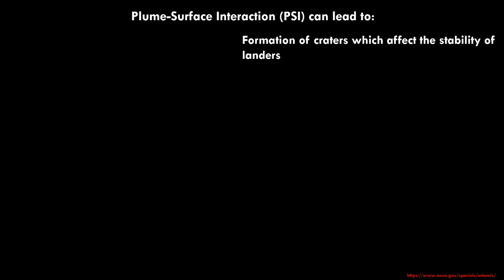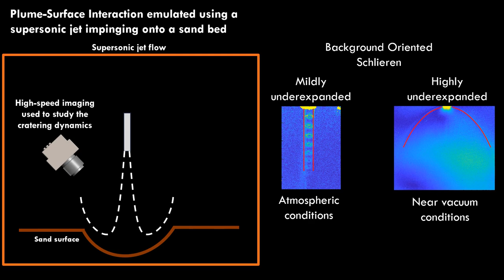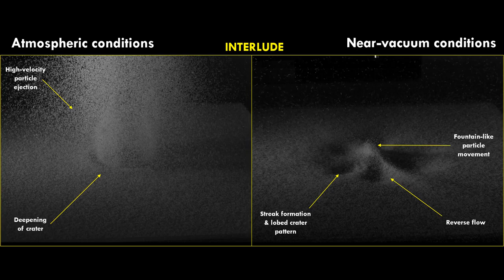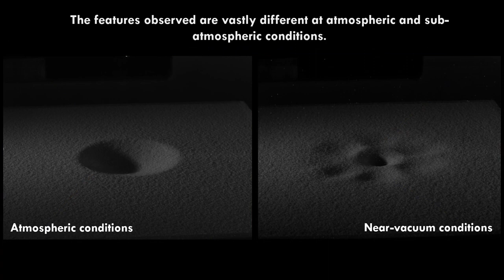Cratering dynamics on lunar surface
Crewed lunar exploration for the NASA Artemis program will involve interactions between plumes generated by landers with the lunar surface, known as Plume-Surface Interaction (PSI). This interaction constitutes a significant obstacle to the missions due to the formation of craters that might destabilize the landers. Similarly, the ejection of high-velocity dust particles and rocks can damage the surrounding structures. To characterize these effects, we start by visually exploring the differences in cratering dynamics at atmospheric and near-vacuum ambient conditions. The features are vastly different, and the governing physics stands to be discerned.

Lokesh Silwal -  Auburn University